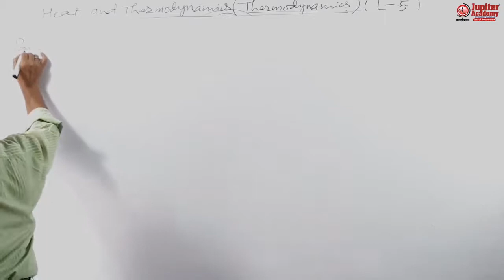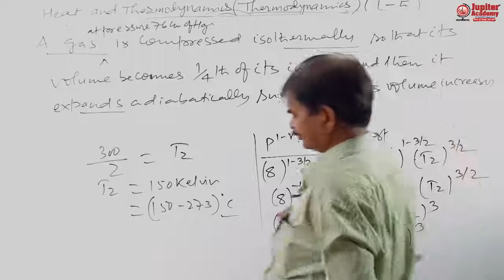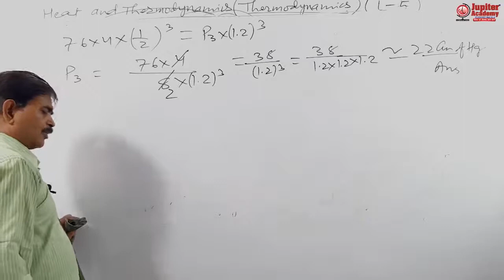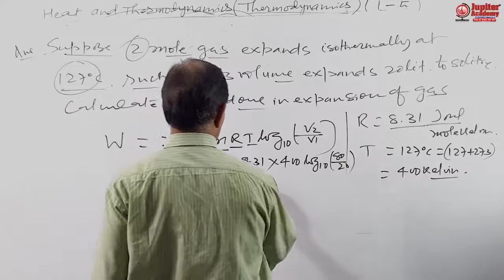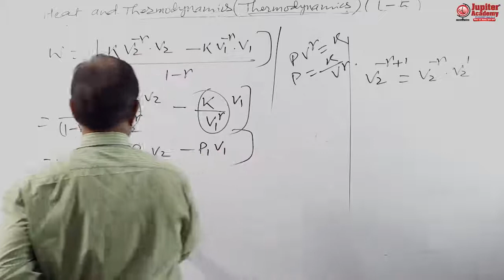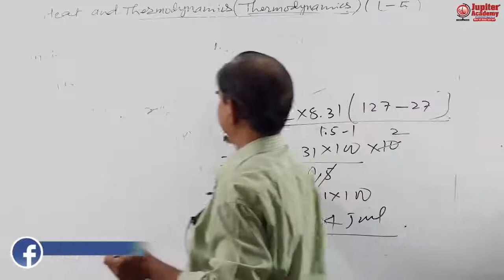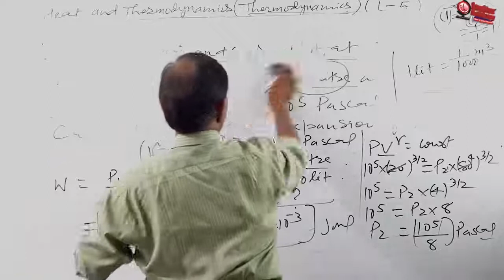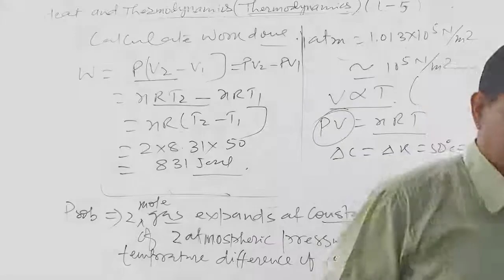Heat & Thermodynamics : [THERMODYNAMICS - Lec-5] (By : Er. S.P. Gupta)